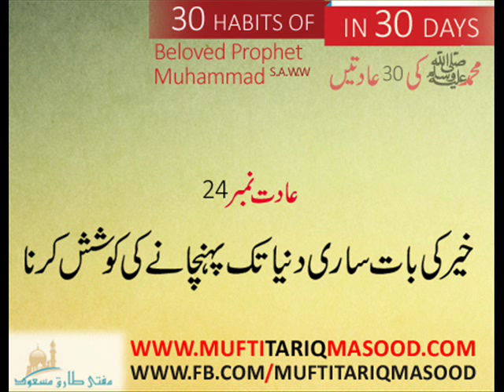Aadat 24 Khair ki Baat Dunya Bhar mai Ponchana